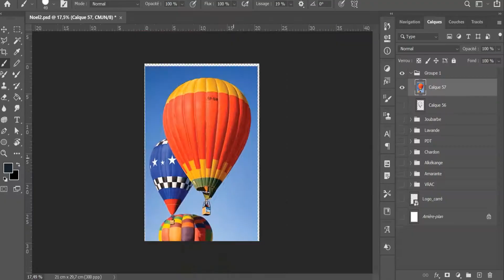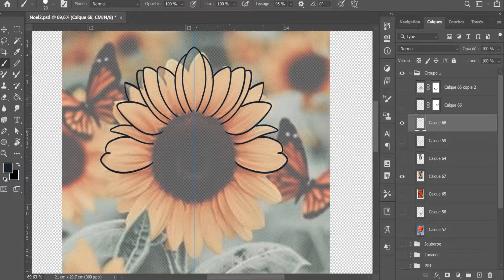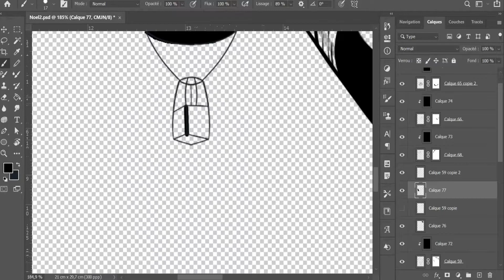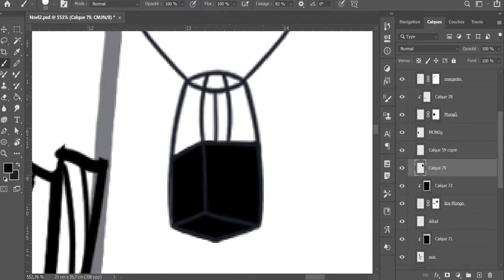WITCH'S CRAFT Speed Drawing : Mongolfières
Salut à tous ! Et bienvenue sur un autre Speedrawing !
Et on se retrouve avec un design exclusif. Il s'agit d'une commande, par conséquent ce design est unique.
warning : Si mon travail vous plait, n'hésitez pas à me contacter !